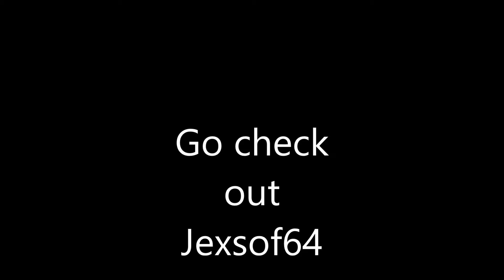Minecraft: Pimp My Ranch (Part 2)